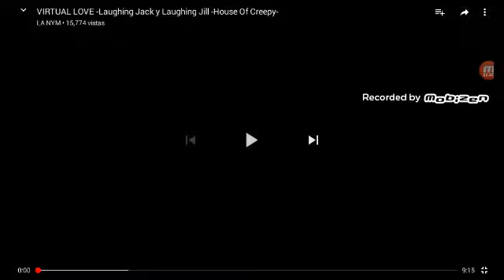Video reaccion love laughing jack y laughing jill de la nym